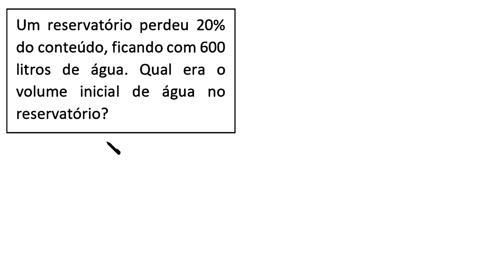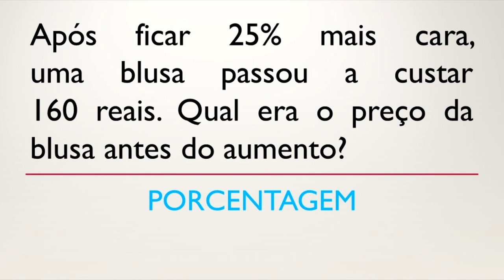PORCENTAGEM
Um reservatório perdeu 20% do conteúdo, ficando com 600 litros
de água. Qual era o volume inicial de água no reservatório?

Fortaleza - CE
60840974

Sony Vegas

Atube Catcher

MICROFONES

Lapela Sony: ECMCS3